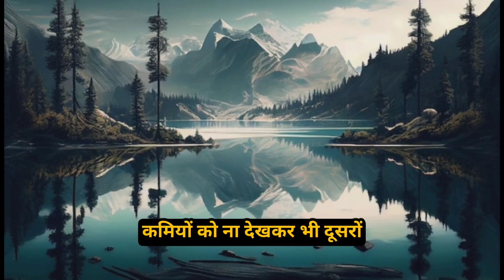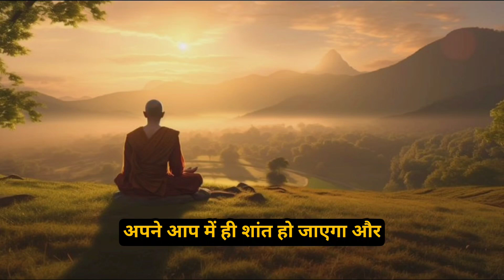जो आपका अपमान करता है उसे कैसे जवाब दें || Buddha Story on Insult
Thank you for turning in!😊 Your support means the world.

Radhe Radhe 💓💞❤️

tags ✨:-

Lord Buddha

Lord Buddha story

buddha story

buddha story in hindi lord buddha story

buddhist story

Inspirational story

buddhist monk story in hindi

buddha we minds motivational story

motivational story video sandeep maheshwari

osho motivational story

osho motivational speech

inspirational stories We inspired

Inner inspired

Karma story in hindi buddha updesh

buddha updesh video

gautam buddha ke updesh video

monk story

monk story in hindi

zen monk stories in hindi

amazing kahaniyan hindi moral stories buddha

Moral story

hindikahaniya

buddhastory